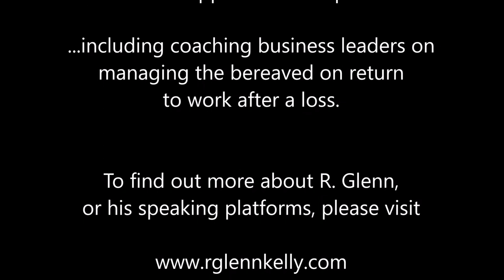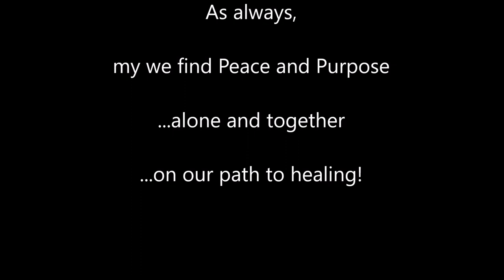Ep.12 Taking Your Grief to Work_Bring Your Own Grief Network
Taking Your Grief to Work - Returning to the Job After the Loss of a Loved One

Ep. 12 from R. Glenn Kelly and the Bring Your Own Grief Network.

How do you return to work after loss of a loved one?

Help for a grieving employee...

And help for those at work who support and work with the bereaved worker.

Tune into this BYOG presentation by grieving father, grief support author and speaker, R. Glenn Kelly for valuable insight not only for the grieving man, but for those who support him through his grief journey.

Look for other grief and bereavement support episodes here on YouTube and the BYOG Network. All present hope, healing, and moving forward in our grief journeys.

Download the audio as Podcasts at iTunes, Google Play, Stitcher, iHeart Radio. search by the name R. Glenn Kelly

For more information on R. Glenn, as well as grief support resources, please

R. Glenn is also a Keynote Speaker and Workshop Presenter...Demo videos are available on the website.

See all of R. Glenn's award winning grief and bereavement support books at:

May you find Peace and Purpose...